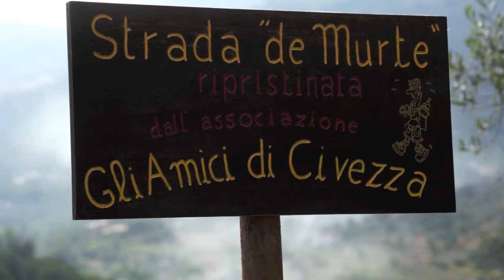Civezza A Spasso con Gusto 2011 Passeggiata Gastronomica della Valle Rio San Lorenzo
L'Associazione Culturale "Gli Amici di Civezza ha programmato per il giorno domenica 19 giugno 2011, , con la collaborazione della Provincia di Imperia, il Comune di Civezza, il Comune di San Lorenzo al Mare, il Comune di Dolcedo, delle Associazioni di Boscomare e Torre Paponi, la prima camminata eno-gastronomica denominata " A Spasso con ...Gusto ".

Il nome stesso lascia comprendere il tema: non si tratta soltanto di degustazione di cibi caratteristici della nostra terra di Liguria ma, soprattutto, di una lunga e piacevole passeggiata con particolare attenzione alla socializzazione e alla scoperta del nostro territorio.

Questa passeggiata all'aria aperta proseguirà per alcuni chilometri; sono previste varie tappe per permettere ai partecipanti di gustare cibi dai sapori antichi dei nostri luoghi, vini locali e musica.

"A spasso con gusto" sarà un modo diverso per non perdere di vista e apprezzare un territorio ricco di bellezze e tradizioni che sono mantenute vive soprattutto dall'incontro tra generazioni ed un modo per valorizzare i comuni della Valle del San Lorenzo

La manifestazione inizierà nelle prime ore del mattino e si protrarrà fino al tardo pomeriggio. Gli iscritti percorreranno antichi sentieri e mulattiere, preventivamente puliti e riorganizzati, che si snodano lungo la vallata, potendo ammirare le bellezze naturali e non dei nostri Borghi.

Programma:
Dalle ore 09.00 alle 10.00 iscrizioni presso la Sala Polivalente (Civezza)
Colazione in Piazza Marconi (Civezza) con marmellate, nutella e caffè e musica
Antipasto in località "Passo" presso un'antica casa contadina con affettati e musica
Primo piatto sulla Piazza della Chiesa a Torre Paponi al suono dell'organo a canne
Secondo piatto sulla Piazza di Boscomare concerto di "Roberto e Katia"
Formaggi in riva al Torrente (per i più piccoli ci sarà la possibilità di un minicorso di equitazione) e concerto di fisarmonica di "Gianni"
Dolce in Piazza San Marco (Civezza) (per i più piccoli ci sarà la possibilità di un giro per i "carrugi" a dorso di asino) e concerto finale con i "Compagni di Viaggio"

La quota di partecipazione sarà di euro 12,00, bambini da 8 a 10 anni euro 8,00 e sotto gli 8 anni gratis.
La Direzione si riserva di chiudere anticipatamente le iscrizioni al raggiungimento del numero prefissato.

Si sconsiglia l'uso dei passeggini e l'organizzazione declina ogni responsabilità
In caso di pioggia, la manifestazione sarà rinviata alla domenica successiva

Sarà consegnato un gadget ad ogni iscritto, alla fine del concerto sarà estratto a sorte un orologio offerto dalla "Oreficeria Dalmasso Roberto" di Porto Maurizio.